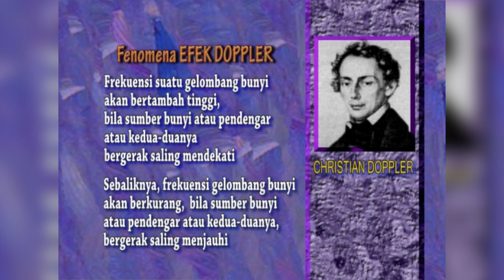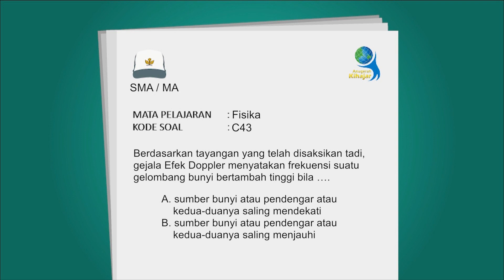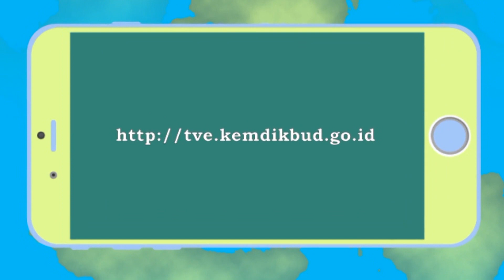Kuis Kihajar 2019 | C43 Fisika | SMA/MA (16 Mei 2019)